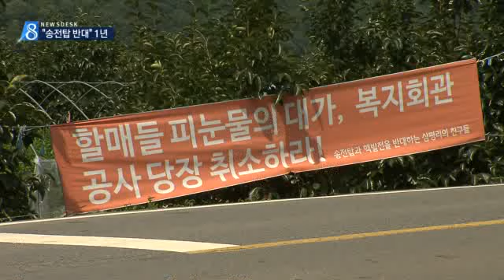[대구MBC뉴스] "송전탑 반대" 청도 삼평리의 1년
내용: "송전탑 반대" 청도 삼평리의 1년 - 윤영균 기자